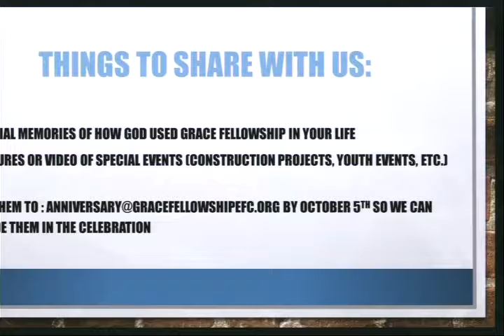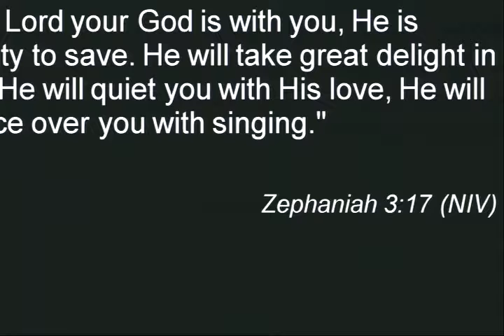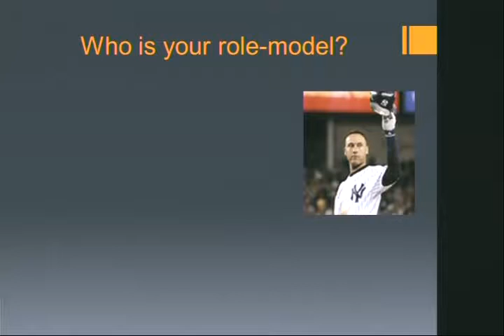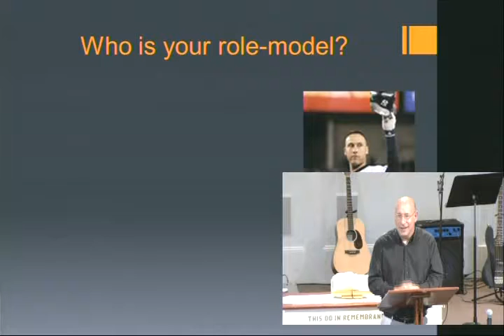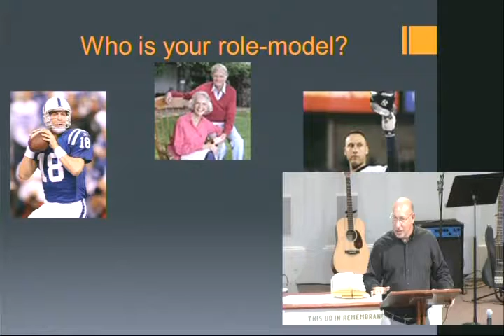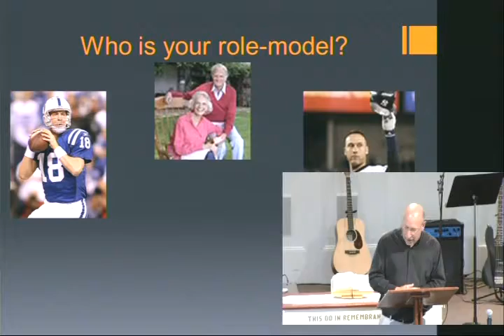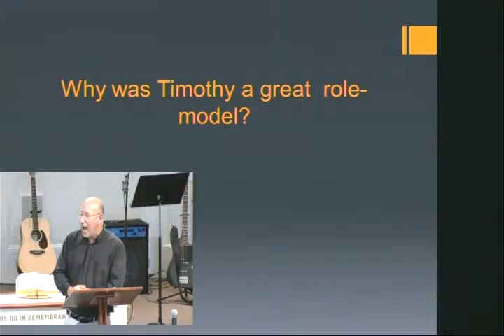Worship Service, September 21, 2014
Pastor Bob Petriel takes a look at Acts 16:1-5 in a message entitled “The Model of a Man.”

Also features worship music.